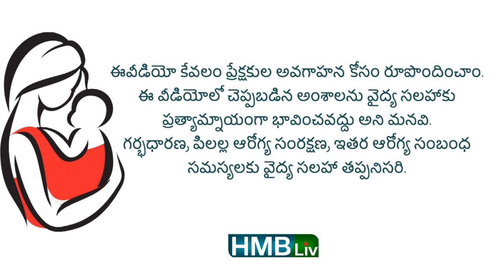12 - 24 months babies red flags | ఎదుగుదలలో ఆటంకాలు ఉన్నాయని చెప్పే సూచనలు | HMBLIV CHANNEL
గ్రోత్ సరిలేదని చెప్పే సూచనలు : 12 - 24 months baby | RED FLAGS DANGER SINGS in BABY GROWTH